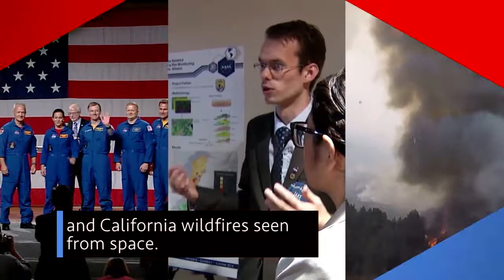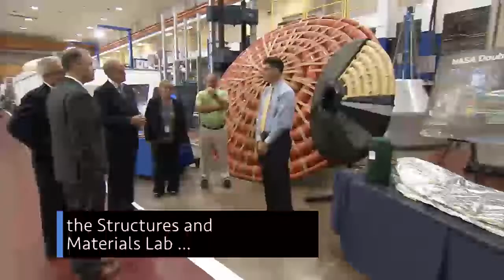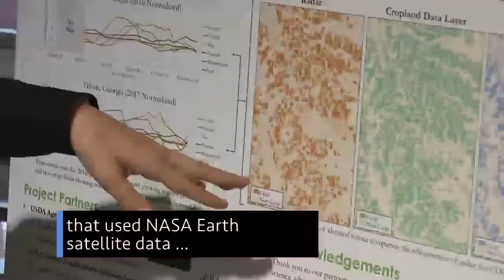This Week @NASA, August 3, 2018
The next astronauts to launch from American soil were announced on Aug. 3 at our Johnson Space Center in Houston, with assignments for the first flight tests and missions on American-made, commercial spacecraft flying to and from the International Space Station.

Multiple wildfires burning in California – many of them threatening life and property – were seen from space. This natural-color satellite image captured on July 29 by our Aqua satellite shows areas actively burning at the time – outlined in red – and the smoke that could be seen shrouding the state and sweeping as far eastward as Salt Lake City.